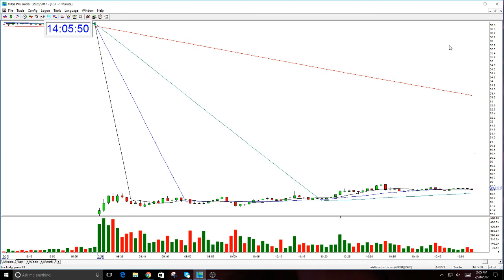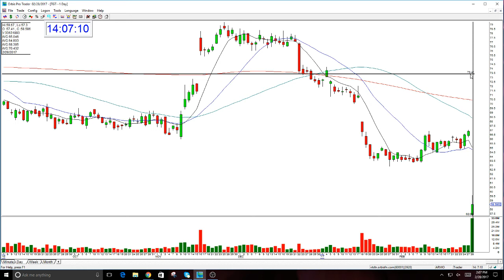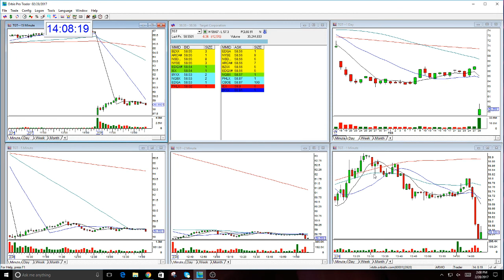TGT BEARISH GAP DOWN-2-28-2017